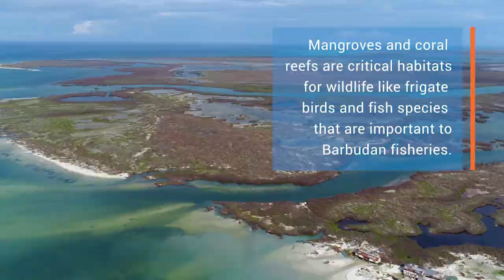Barbuda Post Hurricane Irma Marine Assessment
Mr. Ruleo Camacho, Natural Resource Officer for the Antigua and Barbuda Ministry of Health and Environment, speaks on what he has seen during his initial assessment of the damage left behind from Hurricane Irma.The Island of Barbuda was virtually destroyed and subsequently depopulated by the disaster. We are working to help Barbudans return to their island and recover.